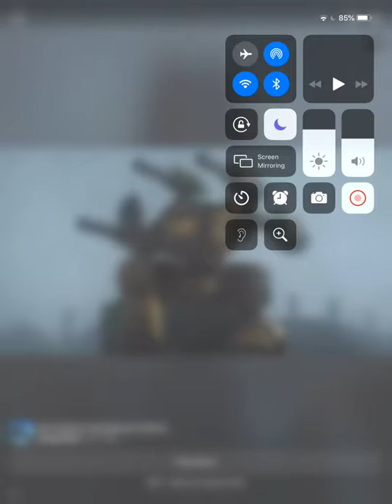Hunter Asian Let’s play | Hunter Assian